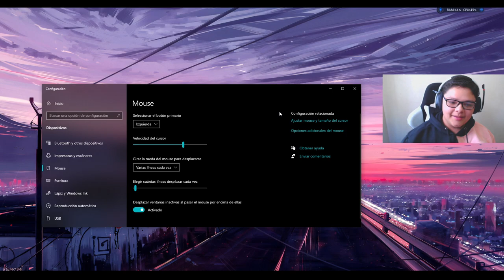⚡COMO (APRENDER y CONTROLAR ) el JUGAR FREE FIRE en PC *✅ 3 SECRETOS* QUE DEBES CONOCER AHORA!🤯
Conoce todo lo que tienes que saber al empezar a jugar free fire desde pc y laptop ya que al pasar de móvil a pc pensamos que es mucho mas fácil jugar y dar headshots, pero no es así. Así que descubre los secretos que debes saber antes de dar el salto de móvil a pc.